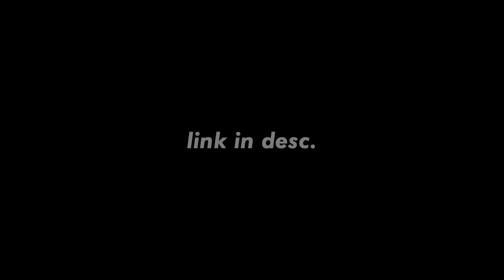BEST PACKS BY ME #2 [360FPS]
(ALSO ITS HALLOWEEN 2019 NOT 2020)

-Rayhan